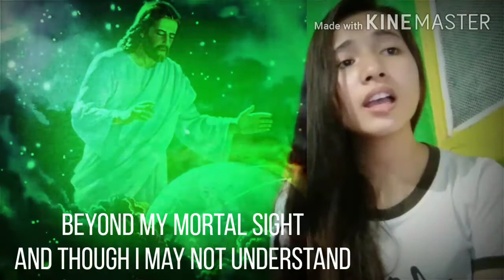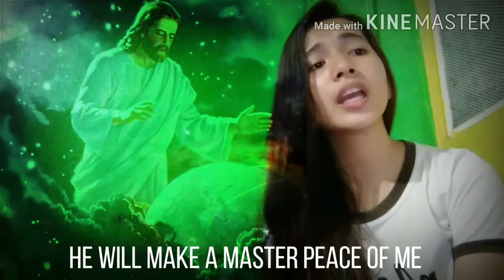"The Painter's Hand" |Sally Deford| Fe Marie Estores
So God created man in his own image, in the image of God he created him; male and female he created them.